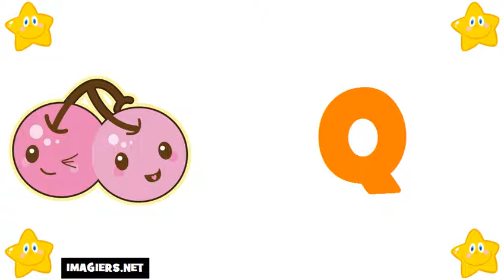تعليم الحروف الفرنسية